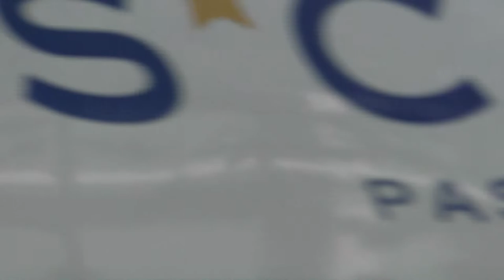Ambulance Brandweer en Politie met spoed in Amstelveen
Voertuigen te zien
Ambulance 13-109
Ambulance 13-177
TS 13-5131 Brandweer Amstelveen
WO 13-5111 Brandweer Amstelveen
Politie VOA
Politie Noodhulp Mercdes